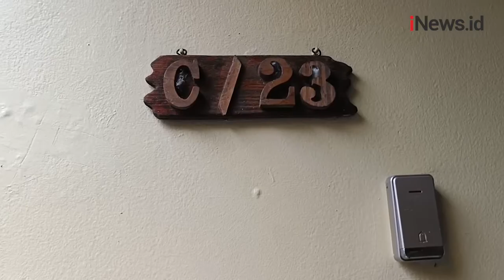Keluarga Azyumardi Azra Gelar Doa Bersama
Usai dikabarkan wafat pada Minggu (17/9/2022) siang waktu Malaysia, pihak keluarga Ketua Dewan Pers Azyumardi Azra menggelar doa bersama. Doa bersama dilakukan di rumah duka di Perumahan Laras 2, Ciputat, Tangerang Selatan.

Android: inews.id/android
iPhone: inews.id/ios